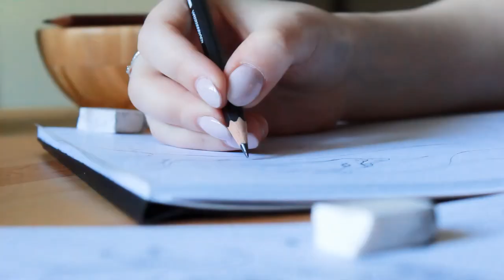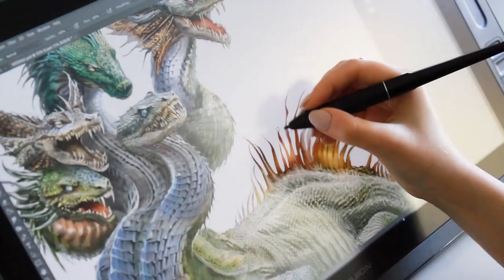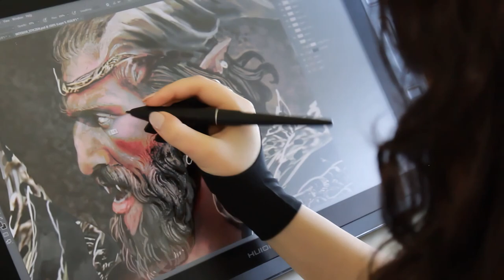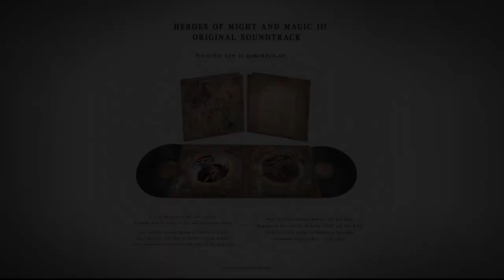Making of Heroes of Might & Magic III vinyl artwork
Help 🌱us grow if you appreciate 🙏what we are doing!

We’re launching the second pressing LPs of the cult classic soundtrack of Heroes of Might and Magic III in new colors, as well as some cool merch!

More info

For the first time after more than two decades, this classic soundtrack is a dream come true for longtime fans who always wanted to have their beloved music in a proper physical format. Gamemusic Records teamed up with Paul Anthony Romero and Rob King, the original creators of this soundtrack, to bring it back to life in a way which does justice to the legacy of both the game and music itself.

“The only thing that’s been out there really is these mp3 files and YouTube. So they all have been remastered specifically for this vinyl release.” say the composers. The focus of Gamemusic Records is foremost on the quality of sound. Because of that, experienced audio engineers carefully performed the mastering procedures to adjust each recording to the nature of a modern analog sound storage medium, without compromising its original appeal.

This exclusive release includes a double 12-inch vinyl disc (180-gram LP) packed in a gatefold jacket with antistatic sleeves. Each side of the cover presents stunning artwork by Magdalena Katanska printed in high quality with several embellished elements. These are original paintings created as an homage to the HoM&M legacy, having dozens of references to the game itself. Discs are available in four vibrant colors which relate to the basic flags assigned to player factions in the game, plus the classic black. They also correspond to some of the most iconic towns of Heroes III: Necropolis, Inferno, Rampart, Castle.

This first pressing is limited to 1000 copies total. In Spring of 2022, the label plans to start shipping the vinyls worldwide. Gamemusic Records previously released the Heroes Piano Sonatas, a live album with arrangements of music from the Heroes of Might & Magic series, which is now a prized collector’s item among fans. The label also has two editions of the critically acclaimed Frostpunk Original Soundtrack vinyl in its portfolio, as well as the atmospheric Kholat OST. Each of those albums was very well received by gamers and audiophiles alike. GOG.com is the official media patron of this release, offering fans the opportunity to play the classic game.